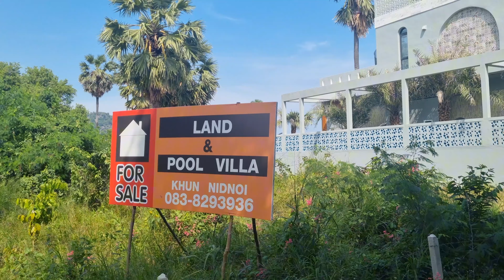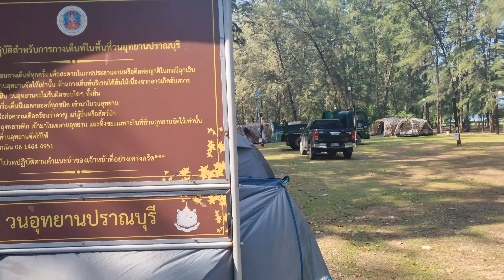Что хорошего в провинциях Тайланда?